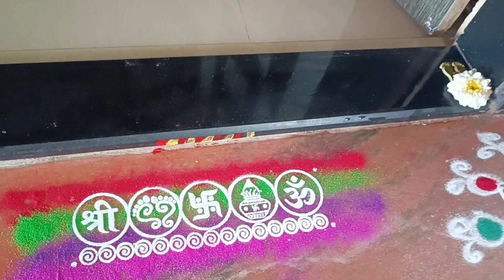माझ सकाळ पासूनच ROUTIN recipeपालक गट्टा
Marathi vlogs

नमस्कार मंडळी. मी एक teacher असून स्वतःचे Classes चालवते त्याच बरोबर आवड म्हणून vlogs pan करते आणि ते YouTube chya माध्यमाने तुमच्या पर्यंत पोचावते माझ्या vlogs मधे माझं रोजच Routine life त्याच बरोबर वेगवेगळ्या kitchen Tips /organiser/meal preps plans / etc पाहायला मिळेल .